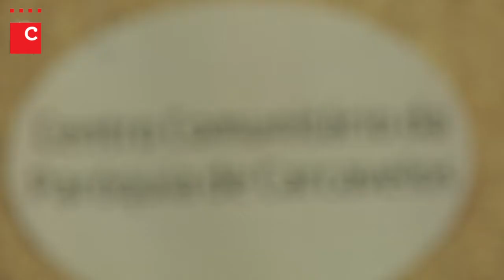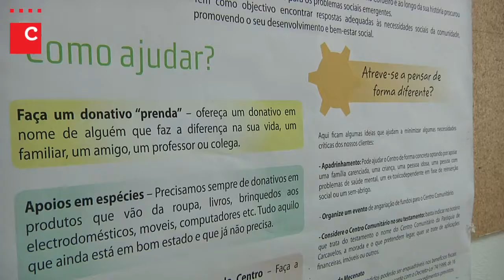Conceição Fernando - entrevista parte I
Entrevista conduzida por: Isabel Alexandra Martins
Imagem e Edição: António Maria Correia